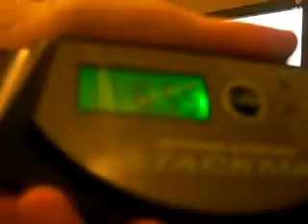tRiBuTeDeSiNeR Cycle (6.55) VS ddr122 Cycle (6.55)